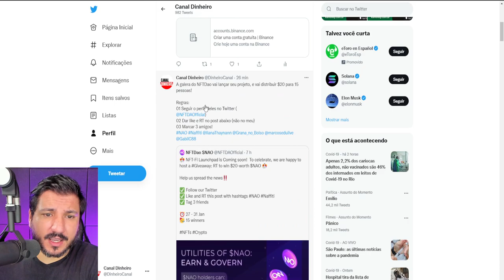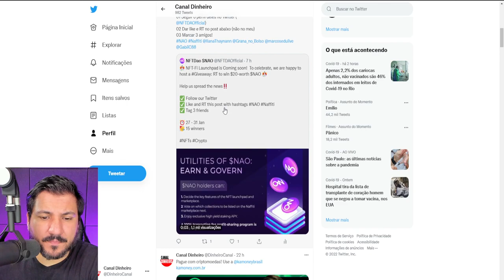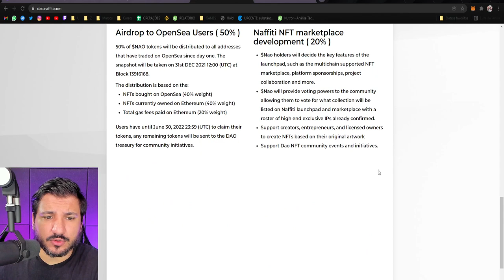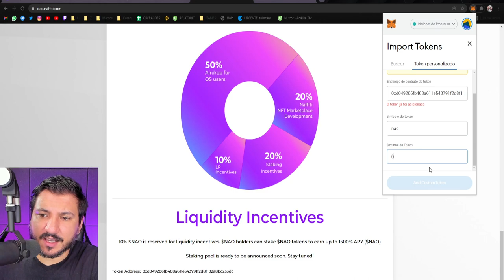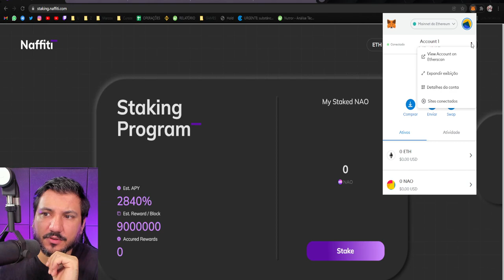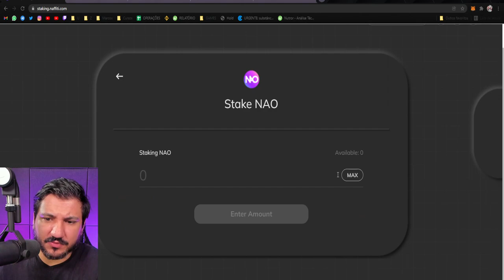2840% DE LUCRO NO FARM + $20 PARA COMEMORAR!! DAO NAFFIT